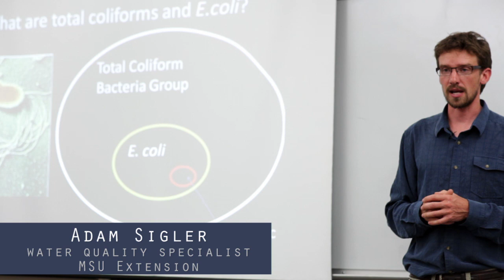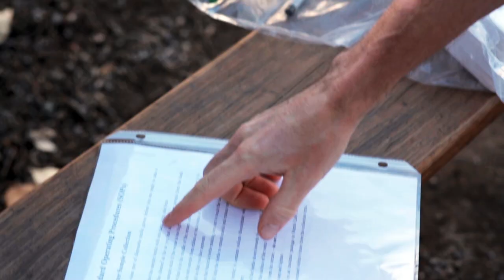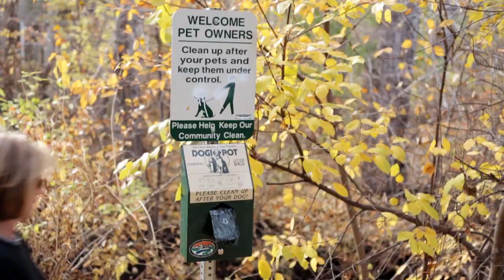Bozeman Creek E.coli Project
Bozeman Creek is listed as impaired for E.coli.  This short film covers how E.coli gets into our streams and what we can do to reduce these levels in our waterways.